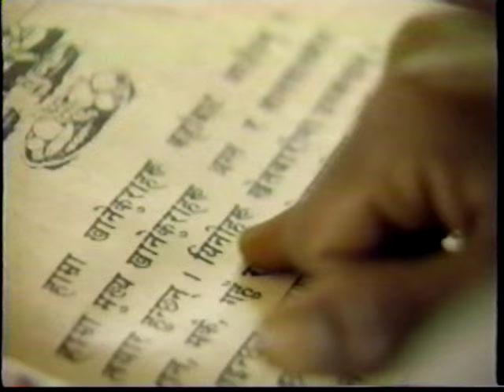1992 - Bishop's Falls Express vs. Badger Bombers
1992-93 regular season game at Badger Stadium